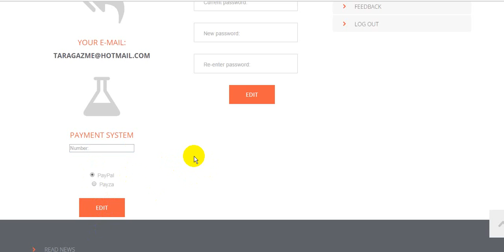5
business men
The largest companies
More money
Free business
Huge money
Million dollars
$ 10 million
Many profit
monthly income
Permanent work
Not to lose
Business women
Business anomalies
Pornography
Porn huge work
gain money

Columbia University
Oxford University
Daffodil university
Stanford University

business men
The largest companies
More money
Free business
Huge money
Million dollars
$ 10 million
Many profit
monthly income
Permanent work
Not to lose
Business women
Business anomalies
Pornography
Porn huge work
gain money

Columbia University
University of Michigan
Oxford University
Daffodil university
Stanford University
Ladies
Lawyers
Degree
Companies
Companies
VOIP
Insurance
Health
Stock
Trading